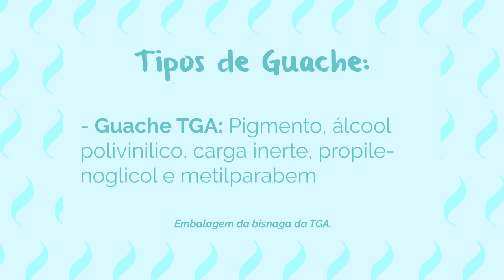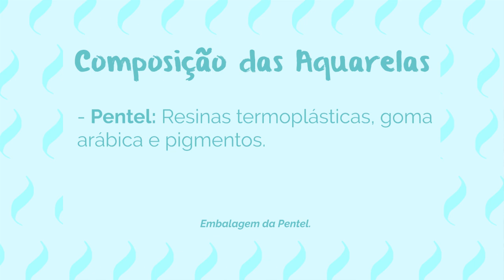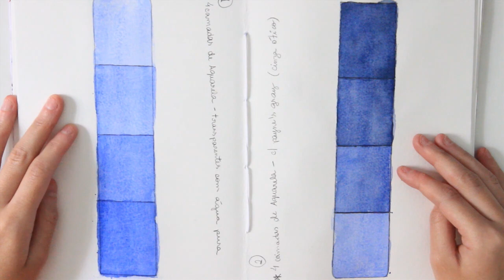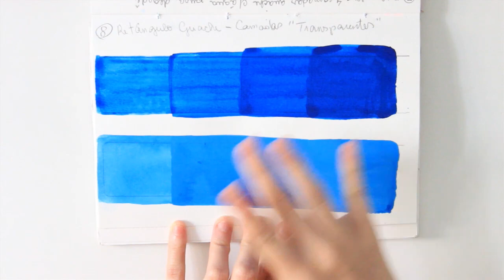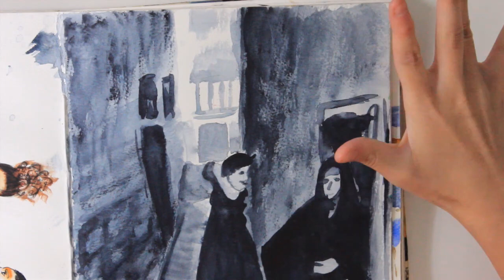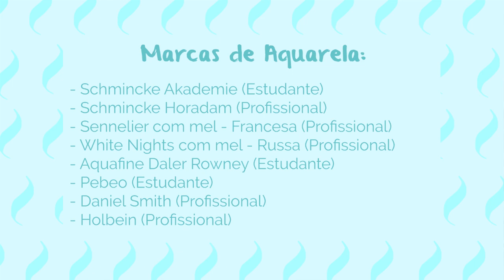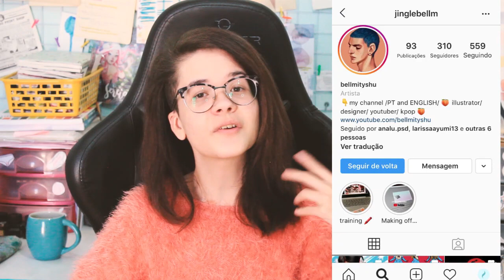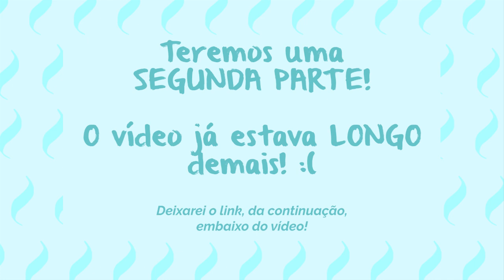Porquê "AQUARELAS ESCOLARES PARECEM GUACHE"?